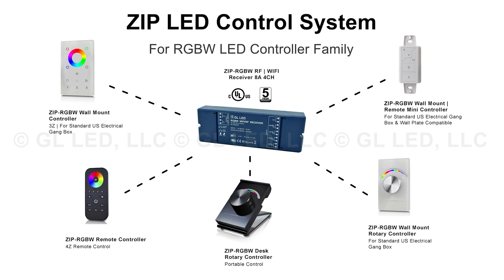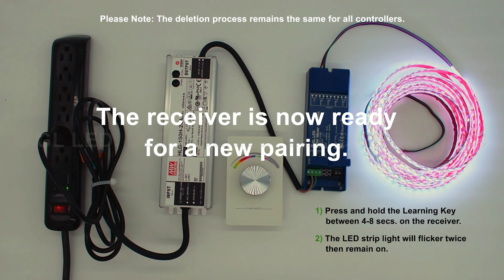How to Pair 1 Zone RGB Controller with Receiver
In this video, we demonstrate how to pair three RGBW 1 Zone Controllers with their compatible receiver as well as the pairing deletion process.

Featured Controllers include:
ZIP-RGBW Wall Mount Rotary Controller
ZIP-RGBW Desk Rotary Controller
ZIP-RGBW Wall Mount | Remote Mini Controller